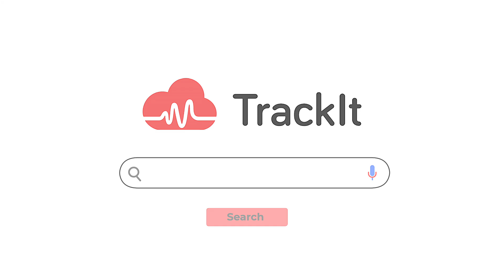Unlock the Cloud with TrackIt: Discover Our New Website!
Ready to migrate your media to the cloud? Let TrackIt guide you every step of the way! Meet our expert team specializing in AWS and media production, and see how effortless cloud migration can be with TrackIt as your AWS Partner. Visit TrackIt.io now and start your journey to the cloud today!